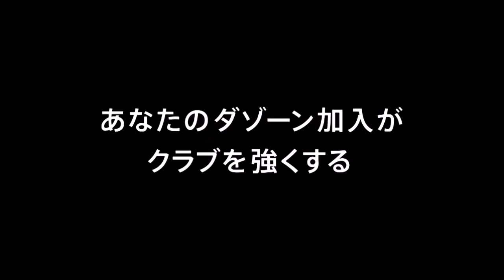【公式】ゴール動画：パトリック（広島）41分 ベガルタ仙台vsサンフレッチェ広島 明治安田生命Ｊ１リーグ 第14節 2018/5/12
FKのチャンスからゴール前に供給された緩やかなボールをパトリック（広島）が頭で押し込み、前半終了間際に同点ゴールを獲得！明治安田Ｊ１のゴール動画を公開中！
2018年5月12日（土）に行われた明治安田生命Ｊ１リーグ 第14節 仙台vs広島のゴール動画です。